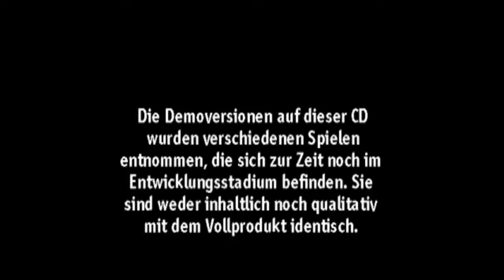Euro Demo 11-01 Demo CD